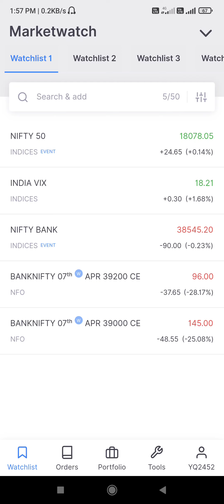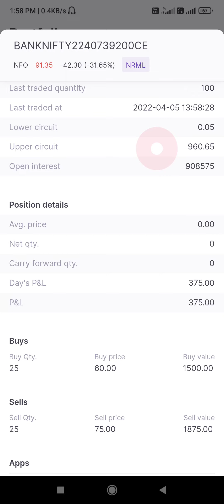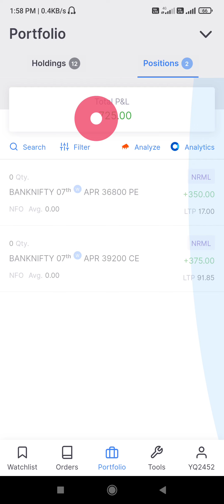Option selling अब दबाके करो नुकसान नहीं होगा।